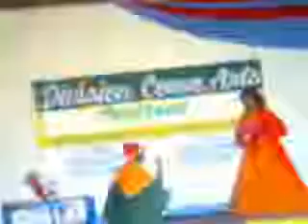Rumpelstiltskin Part1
Bravo to the actors. CONGRATS.